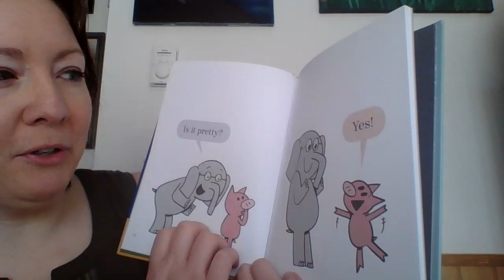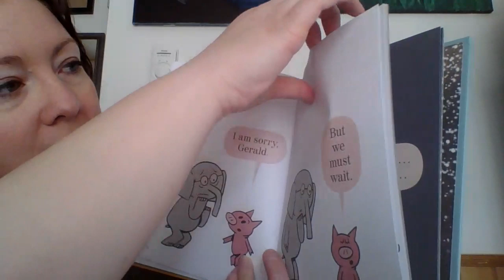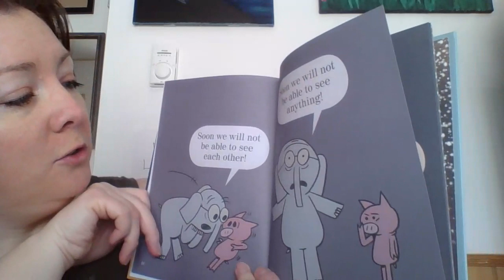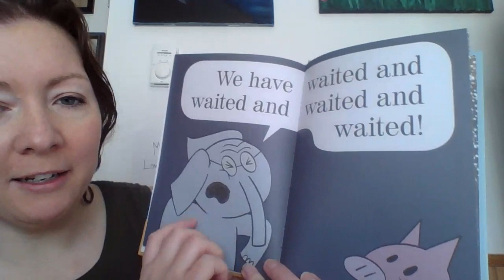Mrs. Hicks' read aloud "Waiting Is Not Easy!" by Mo Willems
Today we area reading an Elephant and Piggie Book called "Waiting Is Not Easy!" by Mo Willems